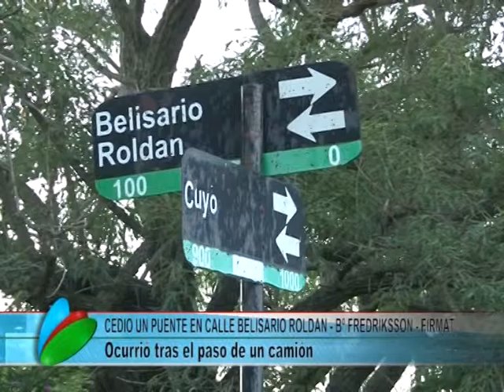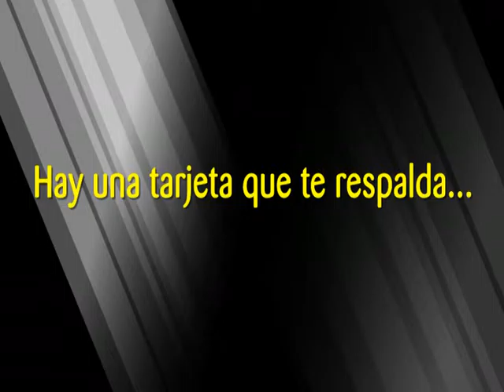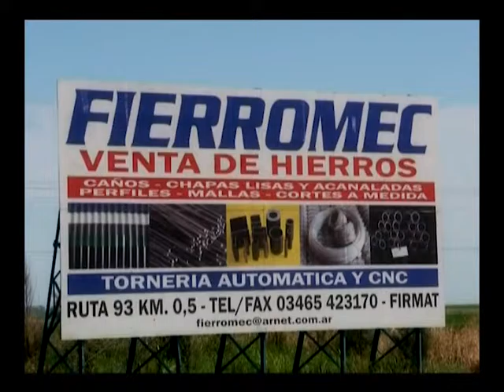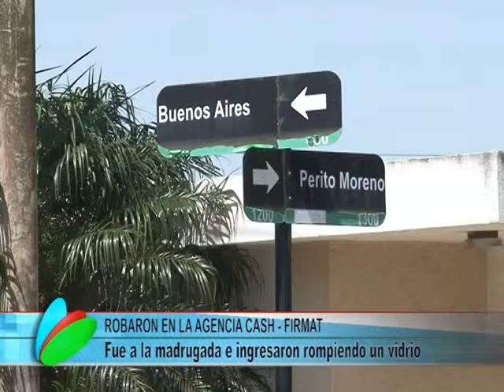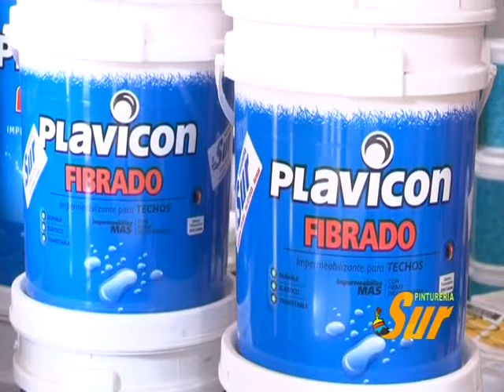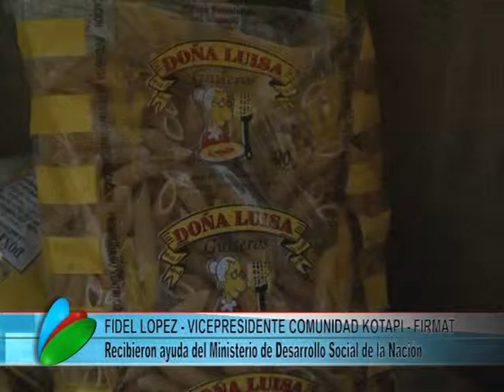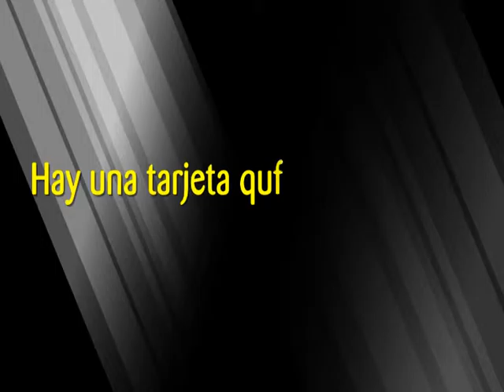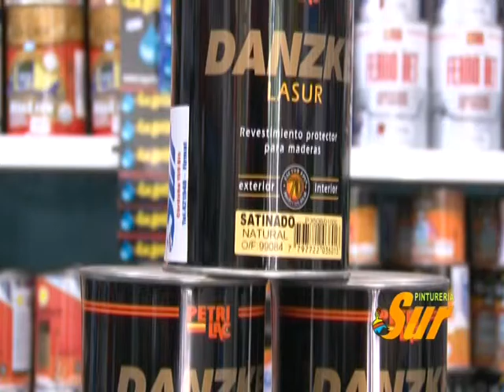TDC NOTICIAS 15 01 2015